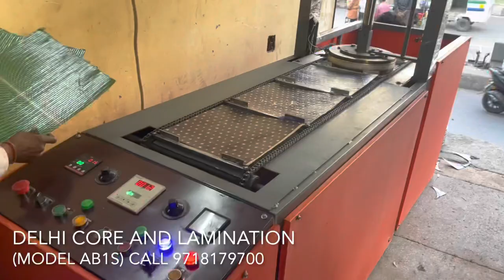High Speed Full Automatic Buffet Plate Making Machine | Buffet Plate Manufacturers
Apne Nearest Dealer Ki Jankari Ke Liye Call ya WhatsApp Kare 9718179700

Factory Address:
Delhi Core And Lamination
B-20, Street No. 2, Kanti Nagar Extension
Near Welcome Metro Station
Delhi- 110051

WE HAVE DEALERS ALL OVER INDIA

buffet plates
buffet plate manufacturers
business idea
new business
paper plate machine
startup idea
paper plates
automatic paper plate
paper dona making machine
all in one machine
dona thali making machine
full automatic paper plate machine
double die paper plate machine
full automatic buffet plate making machine